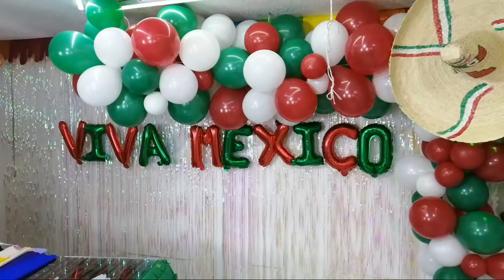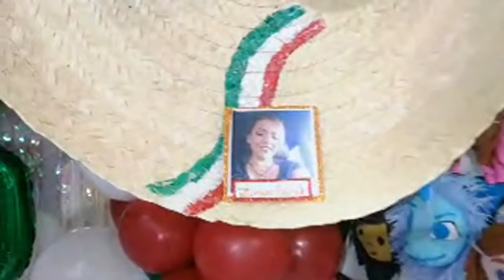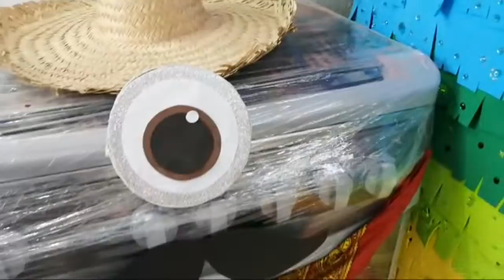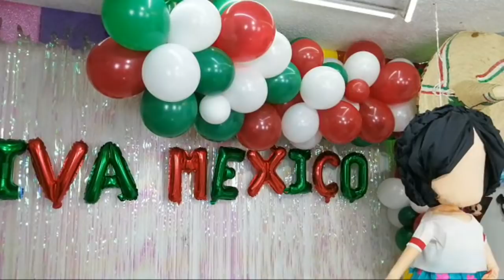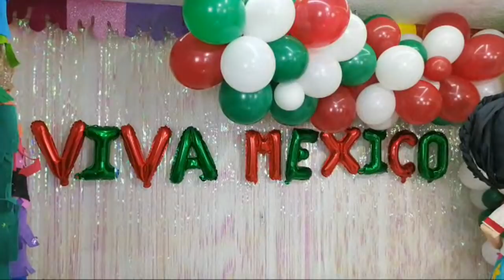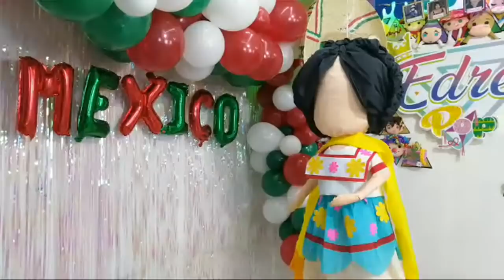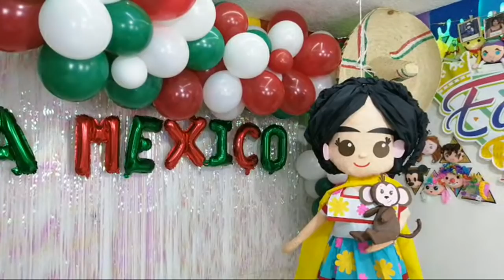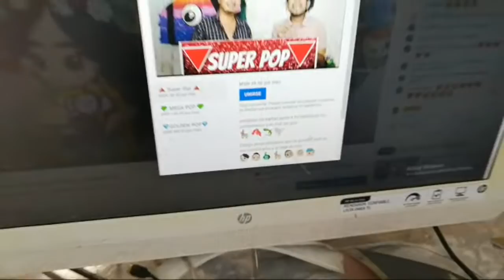Como Hacer Una Piñata De FRIDA KAHLO EDREI POP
Bienvenido a EDREI Pop, un universo donde coexisten piñatas, estilo y música pop, prepárate para aprender y enterarte de todos los secretos y tips que los demás piñateros no te revelan .

¡¡¡SIEGUE AL TAMBIEN AL SR. PRODUCTOR !1